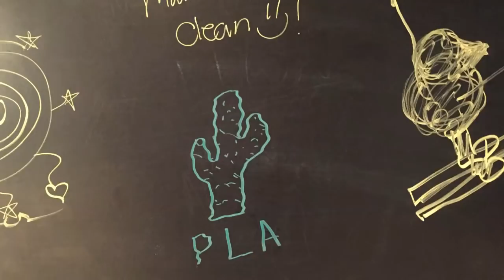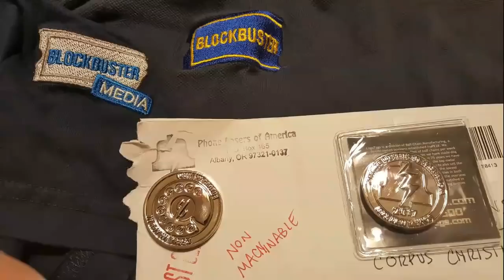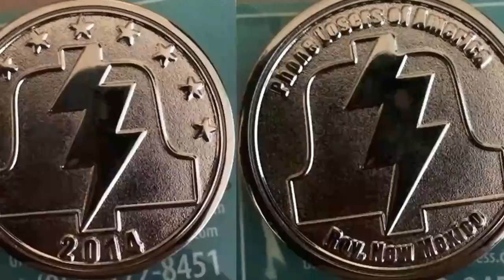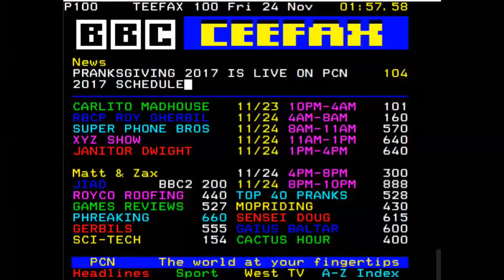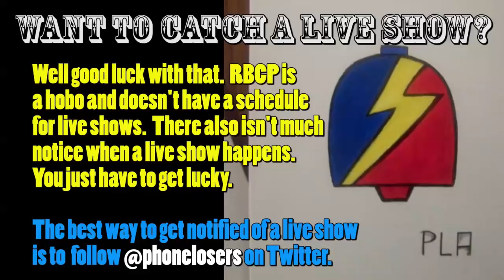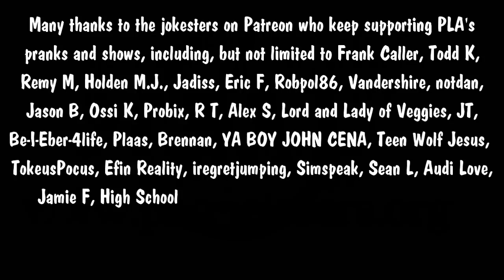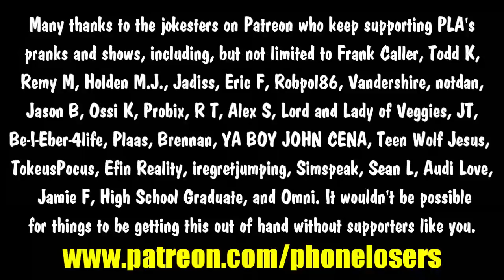The Snow Plow Show Episode 696 - Blockbuster Video Wow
Who says you can’t still bother Blockbuster Video customers in 2021. Definitely not our sponsors HOOF ART, Shrinkman, Alex S, Karl!, and Theo P. They would all like you to know that the opening prank on today’s show was from way back in 2013. Today I attempt to relive the glory days of Blockbuster video pranks, mostly to confused Roycipients.

00:00 The opening prank call is from The Snow Plow Show episode 32 November 8th, 2013.

00:30 Show art by Nik Caesar – visit his Twitch to see him draw it on his Sunday live stream

02:58 Intro Song by Joe DiVita

04:42 A bunch of talky talk. Shut up Brad. Get to the pranks. The background music is Forest of Wonder by Philter.

06:18 Let the prank calling begin.

09:09 The background music is Black Mages by Emergency Pizza Party

41:47 The Epic Voicemails. Background music is My Dog Lives On The Moon by Nagz

53:42 Nik Caesar has a Twitch and a YouTube

54:03 The ending song is Phone Tone by MicroKORGI

55:24 The ending conference call is from that same show in 2013